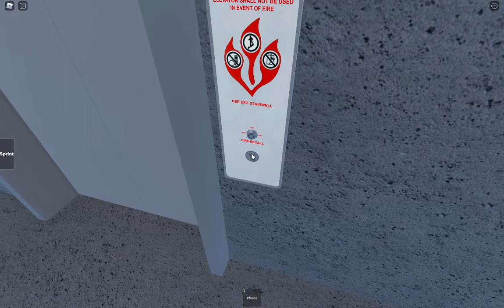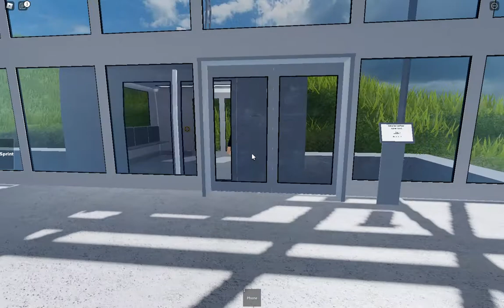Roblox [OFFICIAL] Elevator Testing (ET)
fdsadgkflçdsgfd
sgflçsgfgf